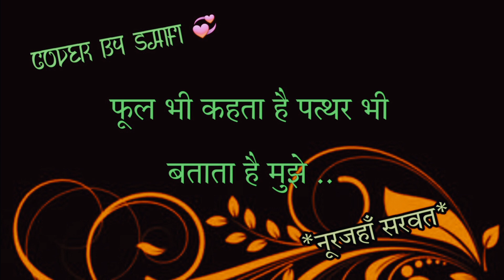तन्हाई का एहसास💗नूरजहाँ सरवत💫dardshayri urdupoetry loveshayari shayri short#sad shayri